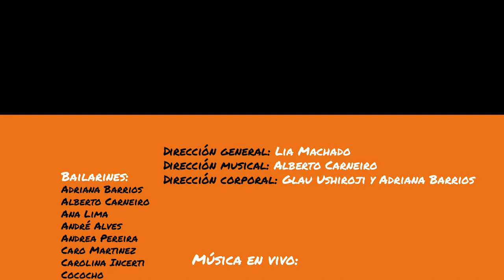Abrazo, Almay Conexión - Una historia de forró - Trailer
Muestra Forró Montevideo 20/11/2019
Teatro Tractatus – Montevideo - UY

Abrazo, Alma y conexión - Una historia de forró
Una obra escénica de música y danza para encantar

Forró
“Forró” es un género de danza y música del nordeste de Brasil. Pero además de ser un género “El Forró” es un estilo de vida donde sus participantes conviven en armonía y alegría. La danza y la música son los hilos conductores para compartir felicidad, los pasitos “dois para lá, dois para cá” son apenas excusas para un abrazo lleno de conexión, el sonido de los instrumentos abren los caminos sensoriales para un viaje por la cultura de Brasil repleta de poesía, de historia y de esperanza.

La muestra:
La muestra viene como un cierre de año merecido y un homenaje a los bailarines y músicos que llevan el movimiento Forró Montevideo.
Mucho más allá de las coreografías la obra escénica “Abrazo, Alma y Conexión representa la línea del tiempo y la evolución de los practicantes de forró, sea en baile o música… Los primeros pasitos, la cálida recepción de nuevos integrantes, la superación del cuerpo, las nuevas amistades, la fusión del candombe, de la milonga… la “misturinha” de las energías y swing de los brasileros y uruguayos… en fin… una muestra de felicidad compartida en forma de abrazo que es el alma del forró.
Dirección general: Lia Machado
Dirección musical: Alberto Carneiro
Dirección corporal : Glau Ushiroji  y Adriana Barrios
Guión y coreografía: Lia Machado

Interpretación:
Papo Furado forró Band
Alberto Carneiro – voz y triangulo
Gonzalo Pereira – guitarra y voces
Rodrigo Trianon – Saxofone, vientos y voces
Federico Garcia – zabumba y percursión

ForróCandombe
Pablo Machado – Acordeón y voz
Leroy Perez - Piano
Miguel Laureiro – Repique
Diego Azambuya - Chico
Invitado :Nacho Lavorano – voz y guitarra

Forró Montevideo